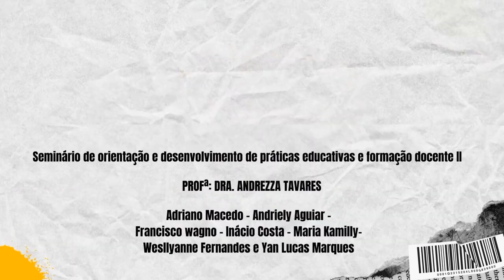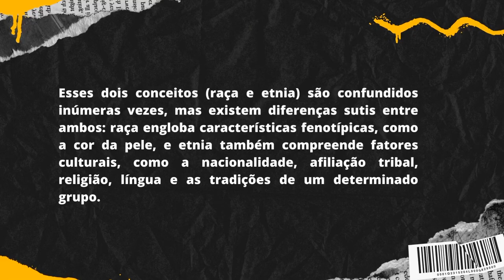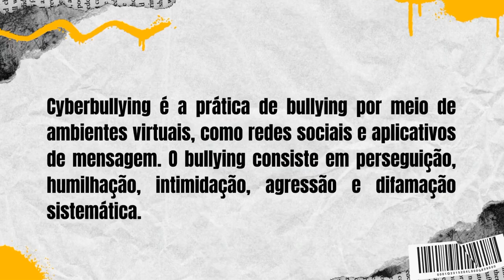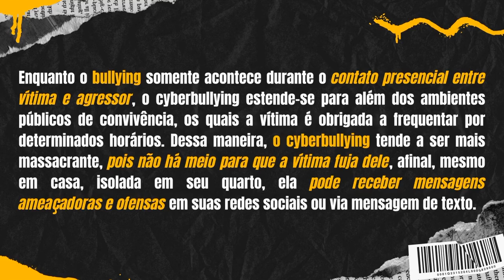Etnia, Raça e Bullying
Componentes: ANDRIELY AGUIAR,INÁCIO COSTA, MARIA KAMILLY, YAN LUCAS FRANCISCO VAGNO, WESLLYANNE, FERNANDES E ADRIANO LUCIO.